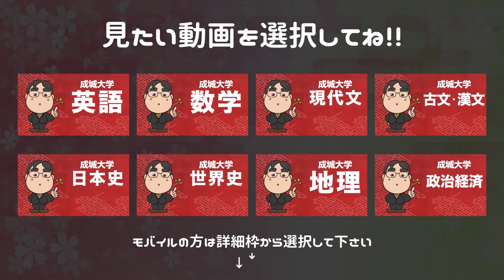参考書だけで成城大学ー世界史で合格点を取る方法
日本初！授業をしない。
武田塾